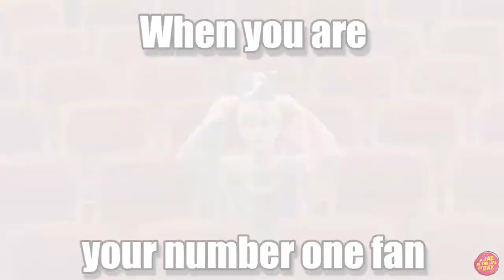[JaeSix 03] A Jae In the Life Of Day 2 The Source Hunt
This video belongs to our fav singer eaJ